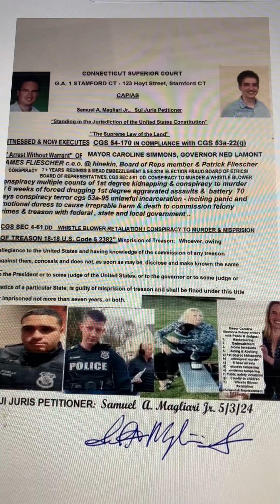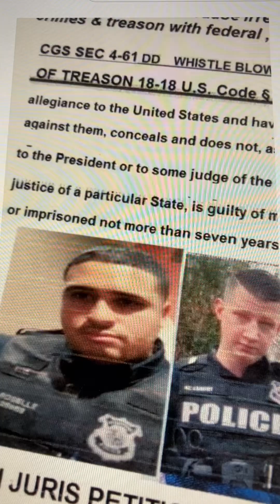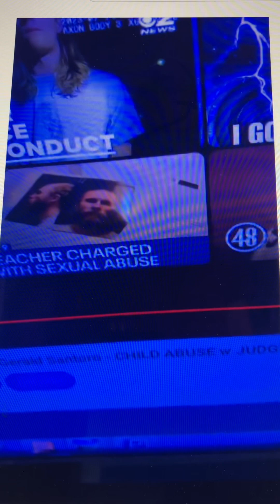3-10-2022 JUDGE GARY WHITE - GOVERNMENT CONSPIRACY TO MURDER - ILLEGAL INCARCERATION IN BRIDGEPORT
CT GOVERNMENT WHISTLE BLOWER RETALIATION  70 DAYS ILLEGALLY INCARCERATED - MAXIMUM SECURITY PRISON,  6 WEEKS OF FORCED DRUGGING / JEAN GAUVIN MD,  MURDERS W/ WHITING FORENSIC HOSPITAL & THE CT DEPARTMENT OF MENTAL HEALTH 7 ADDICTION SERVICES,  CONSPIRACY TO MURDER ME W/ JACK DITEODORO MD,  ELENA ZEZIMA, DR BARBARA ALLAN MD, LAMBROS GEOTEOS MD.  ERMA THOMPSON, VITO COLUCCI,  ATTORNEY STEPHAN SEEGER, ANTHONY LUPINACCI, MICHAEL LUPINACCI,  FRANK MAGLIARI, LAUREN MAGLIARI CPA, LIZ MAGLIARI,  DANIELLE MAGLIARI,  MICHELLE LUPINACCI-RAPPEN,  FRANK RAPPEN,  BOBBY VALENTINE,  REDNISS & MEAD,  ATTORNEY THOMAS CASSONE,  POLICE COMMISSIONERS,  PASTOR SCOTT GIORDANO,  ANGELA CARELLA , HEARST MEDIA,  BRIANNA GURCIULLO,  FRANK RECCHIA,  EVERSOURCE,  BURNS  CONST,  NEWS 12,  GABRIELA  NBC  NEWS  7 SPORTS,  CONSPIRACY TO CONCEAL RACKETEERING CRIMES OF GOVERNMENT OVER 40 YEARS W/ VITO COLUCCI, HEARST MEDIA  & STAMFORD POLICE.